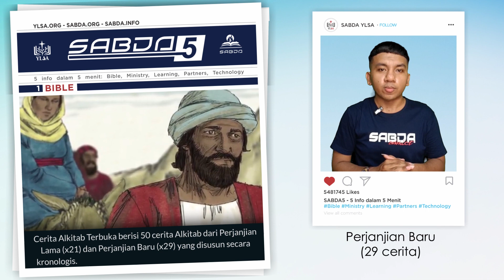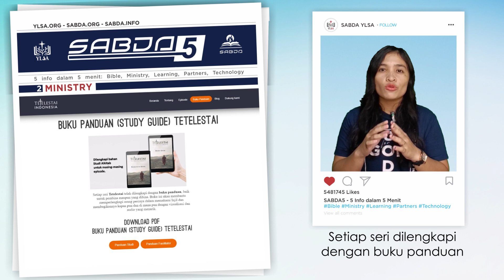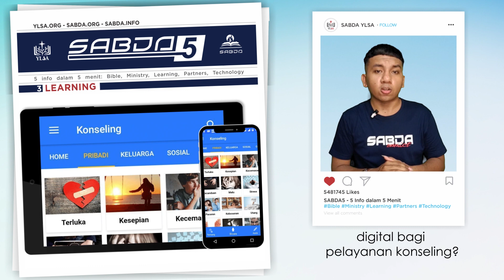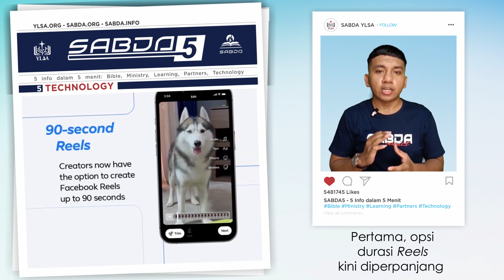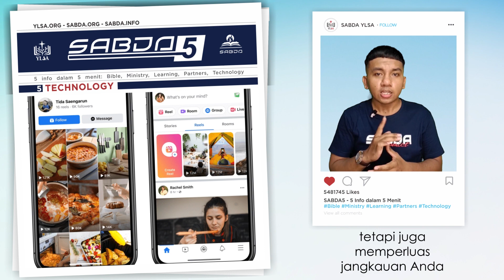SABDA5 Mei 3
Welcome to SABDA 5!

SABDA 5 (Lima info dalam 5 menit) sudah bisa dinikmati sekarang! Membahas seputar Bible, Ministry, Learning, Partners, dan Technology untuk menginspirasi Anda dan memajukan pelayanan di gereja. Inilah lima info minggu ini:

SABDA5
Bible Info -- Cerita Alkitab Terbuka
Ministry Info -- Tetelestai Indonesia
Learning Info -- Belajar Konseling Alkitabiah secara Digital
Partners Info -- Our Daily Bread Ministries
Technology Info -- Fitur Baru Facebook Reels

Selengkapnya tentang SABDA 5 bisa ditemukan di situs sabda.info.